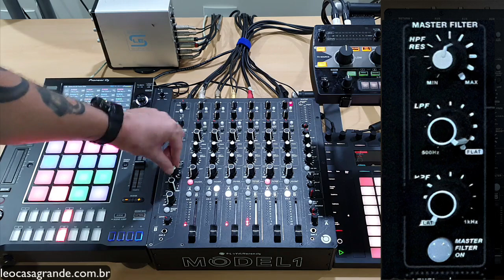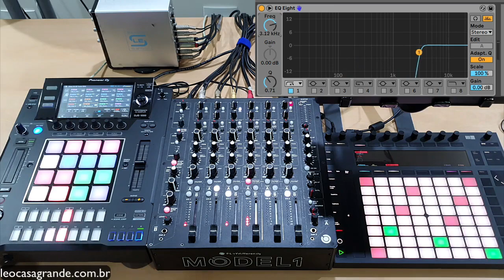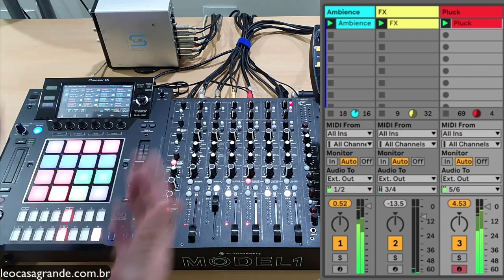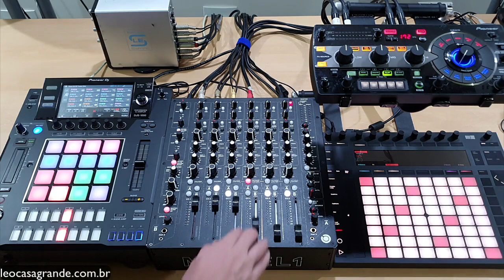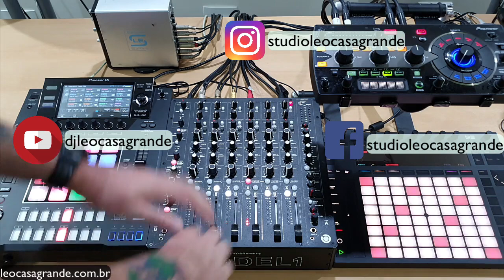Play differently Model 1- Mixer para live!!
Equipamento alugado pela Projeto Dance Locações

O que você achou? Superou suas expectativas?

Studio Leo Casagrande